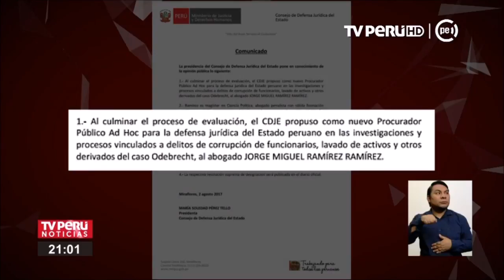Jorge Ramírez es el nuevo procurador ad hoc del caso Odebrecht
A través de un comunicado, la ministra de Justicia y presidenta del CDJE, Marisol Pérez Tello, destacó el perfil profesional de Jorge Miguel Ramírez Ramírez.